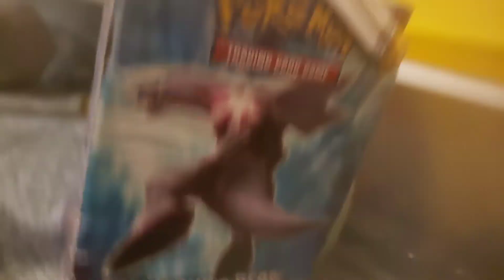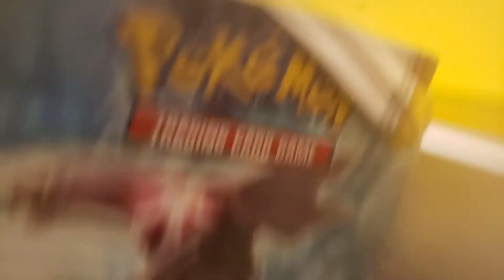Angry Birds Plush Ep 12